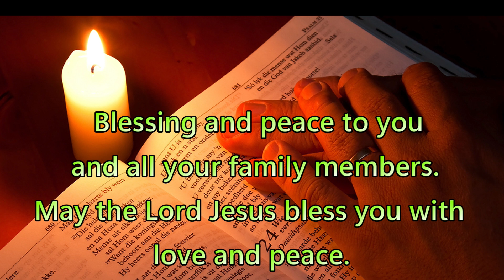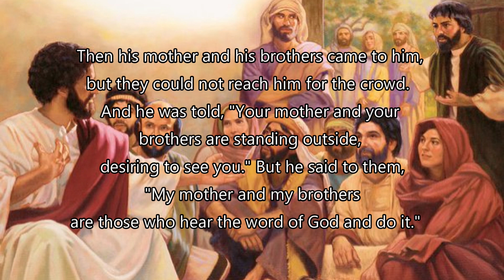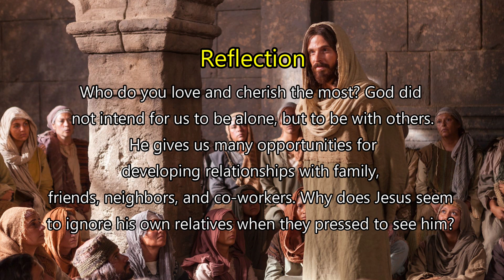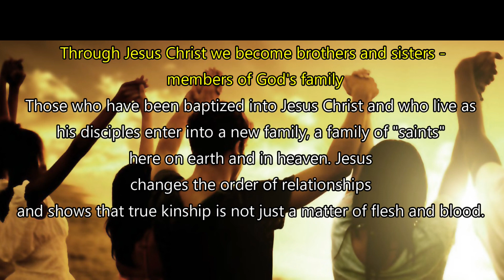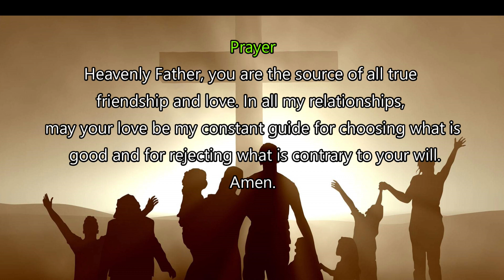Daily Gospel Reading - September 20, 2022 ||[Gospel Reading and Reflection] Luke 8: 19-21| Scripture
A reading from the GOSPEL according to St. Luke chapter 8 verses 19 to 21
Then his mother and his brothers came to him, but they could not reach him for the crowd.  And he was told, "Your mother and your brothers are standing outside, desiring to see you." But he said to them, "My mother and my brothers are those who hear the word of God and do it."

Prayer
Heavenly Father, you are the source of all true friendship and love. In all my relationships, may your love be my constant guide for choosing what is good and for rejecting what is contrary to your will.
Amen